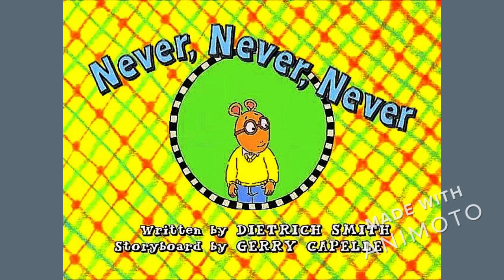Never, Never, Never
Written By
DIETRICH SMITH

Storyboard By
GERRY CAPELLE

Directed By
GREG BAILEY